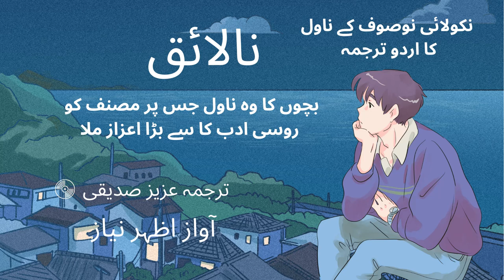نالائق : نکولائی نوصوف Nikolaĭ Nosov کے ناول کا اردو ترجمہ قسط -2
بچوں کا وہ ناول جس پر مصنف کو
روسی ادب کا سے بڑا اعزاز ملا
ترجمہ عزیز صدیقی
 آواز اظہر نیاز
your search:
fiction
children's fiction
children
Nikolaĭ Nosov
children non fiction books
writing serial children fiction
children's science fiction
writing children's serial fiction
top children's fiction books
read aloud books for children
story collection for children
Epi.2